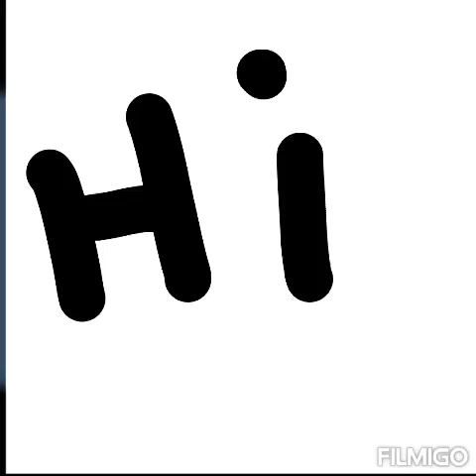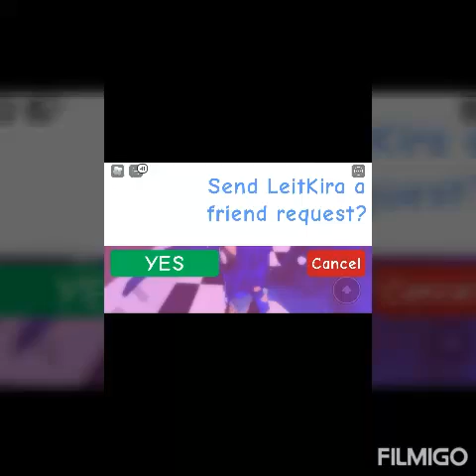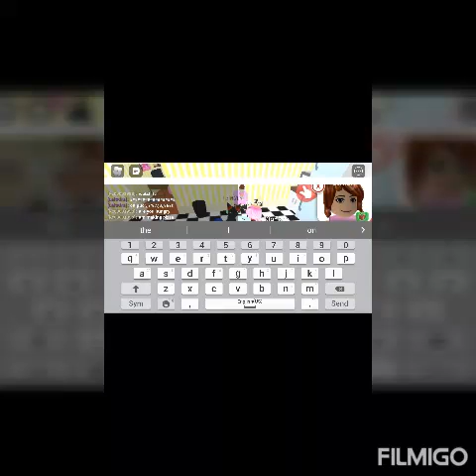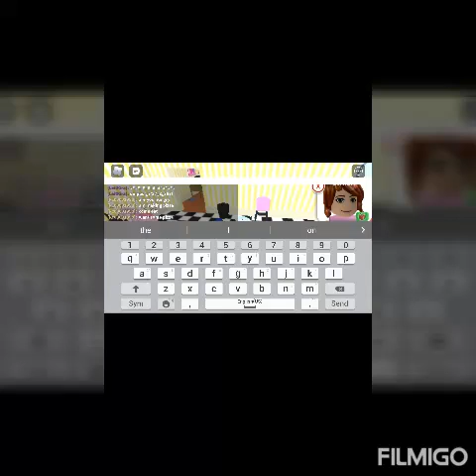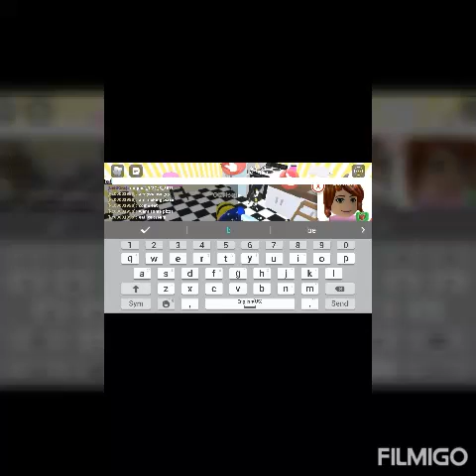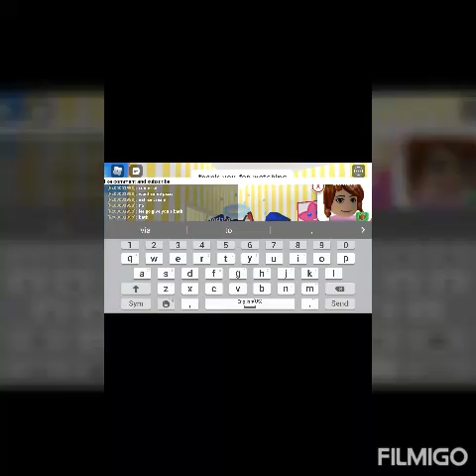Roblox meetcity (someone broke in)